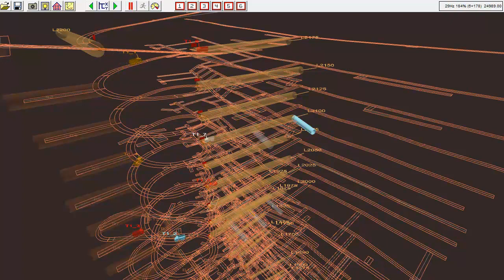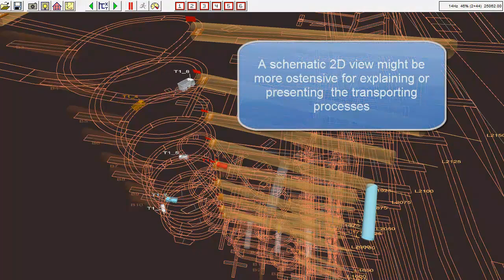Mining2dvs3d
An underground mining system is presented in 3 different graphic modes. The simple 2D mode has many advantages for analyzing the system behavior.